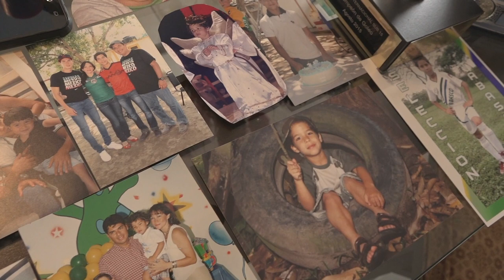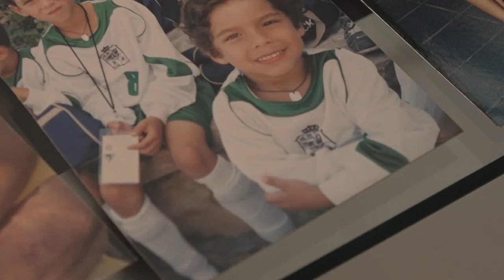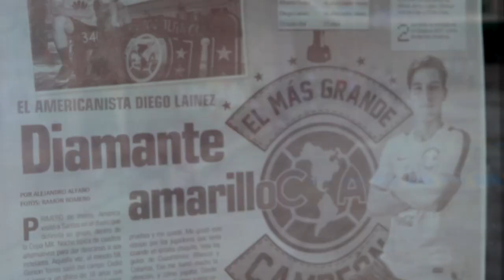Citibanamex presenta: La Ruta de Diego Lainez CAP. 2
Continúa la historia de Diego...llegaba la hora de dejar su hogar para buscar sus sueños...